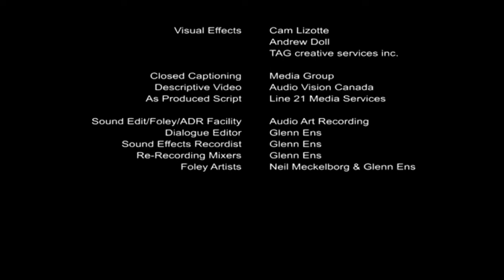APTN/Space/SCN/CTV/Space/Angel/E1 (2008)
From season 2 of Rabbit Fall.
again, LOADS of changes to go through.
aptn is no longer ripped from a jpeg image, space is added, im counting ctv as a logo though it’s part of the ctv saskatchewan program development fund, and if we count funding logos too, the canadian television fund logo’s text is now red instead of white.